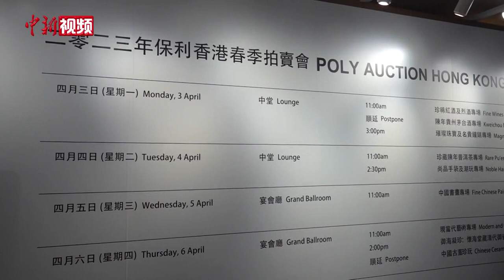2023保利香港春拍启幕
随着香港与内地全面“通关”，香港社会全面复常。作为亚洲艺术市场的核心枢纽城市，随着4月“艺术月”的到来，香港艺术品拍卖市场率先展现出活力。

保利香港于4月1日至6日举办春季拍卖，包括现当代艺术、中国古董珍玩、中国书画等六个板块、九个专场。据悉，此次春拍亮点纷呈：中国书画拍品以吴冠中80年代力作《高树雪山》领衔，包括张大千的多幅作品、徐悲鸿史诗之作《雄狮图》等。而现当代艺术则涵盖了奈良美智的《Acid M. J.》、里希特的《抽象画 (607-2)》以及草间弥生最大尺幅的红色《南瓜》等顶尖作品。

保利香港拍卖董事总经理张益修对中新社记者表示，香港文化艺术基建的日益完善带动了大家对艺术的关注，随着与内地全面“通关”，不少旅客纷纷来港参与盛事，人流回笼，香港艺术市场活力重现，业界对香港艺术品拍卖市场的前景表示乐观。（范思忆）